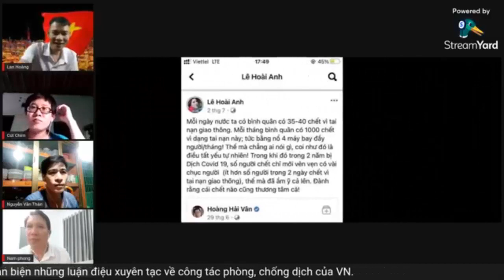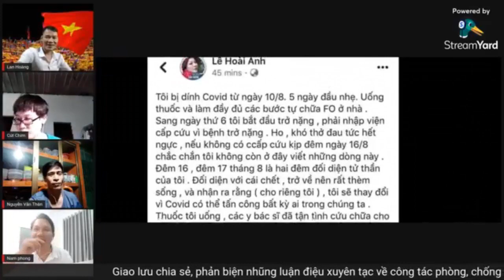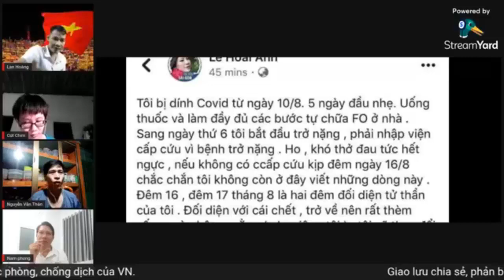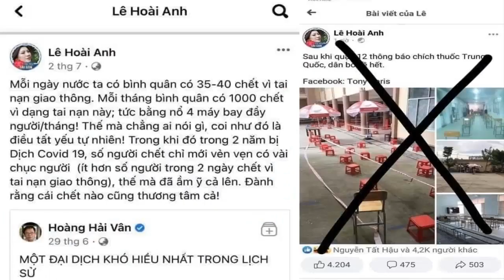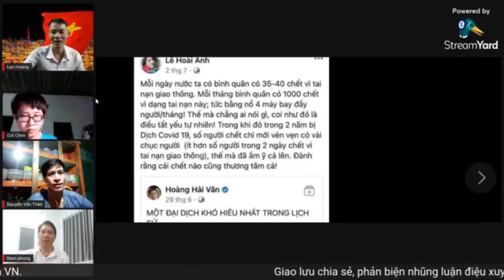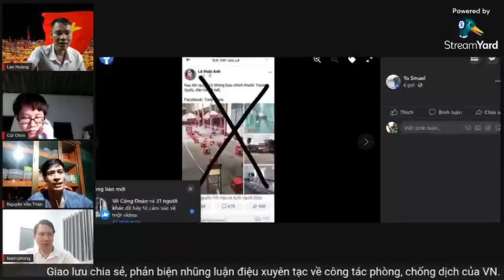Dân chủ cuội Lê Hoài Anh hối hận đã từng kích động chống đối vắc xin, bôi nhọ công cuộc chống covid